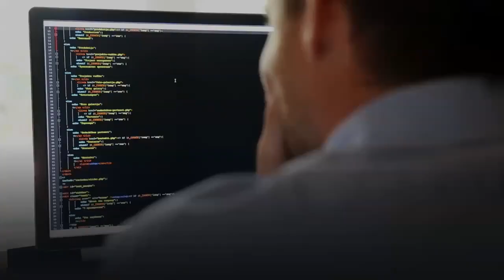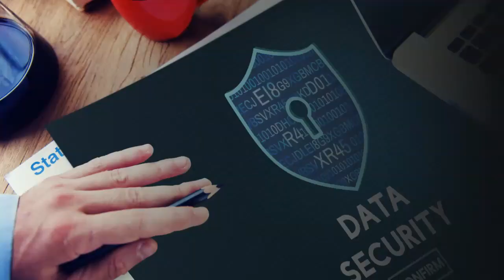Zendesk Data Import | How Automattic successfully migrated from Help Scout to Zendesk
When Automattic overgrew HelpScout capacities, they decided to migrate their HelpScout data to Zendesk. As they looked for an automated migration tool, they came upon Help Desk Migration. Automattic’s representative has shared their data migration experience as they moved their HelpScout data to Zendesk.

This video includes the following:
0:05 - About Automattic
0:22 - Data migrated from Help Scout to Zendesk
0:30 - Automattic feedback about data migration experience with Help Desk Migration service
0:36 - How did they like migrating data using HDM service
0:53 - The reasons for migrating customer service data
1:07 - The tips for users planning a data migration
1:23 - The benefits of using Help Desk Migration service

📡  DISCOVER MORE:

Ready to migrate?

Unfamiliar with the data migration process? Check out this detailed guide on data migration with the Help Desk Migration service

🎯  WHAT OUR SERVICE DOES?

Help Desk Migration is an automated migration service that transfers data between numerous help desk software including Zendesk, Freshdesk, Freshservice, Jira Service Management, ServiceNow, Salesforce, Hubspot, and more. Also, you can import data to a help desk platform from any source: email provider, CSV, or database.

Whether you run a large enterprise or have a small business, the service enhances both small help desk migrations and complex multi-workload projects. Help Desk Migration imports tickets, contacts, organizations, tags, and attachments without downtime, coding, and hustle.